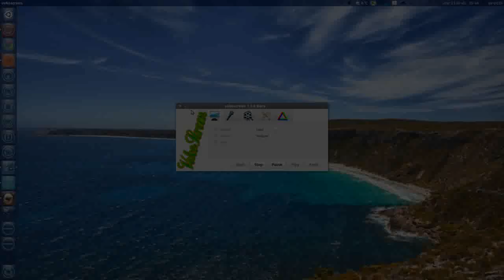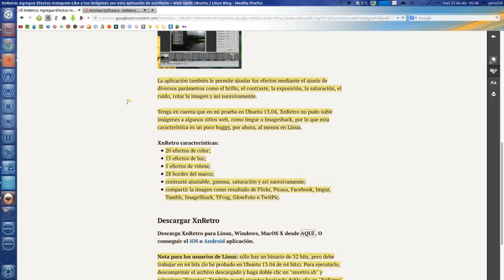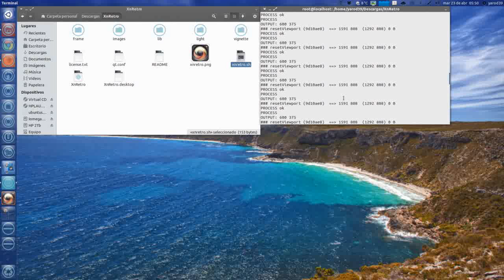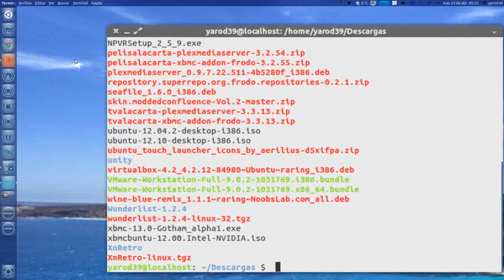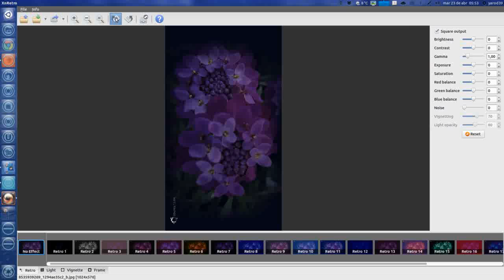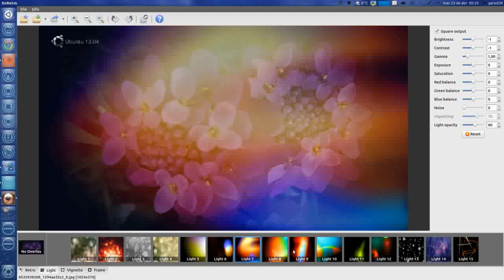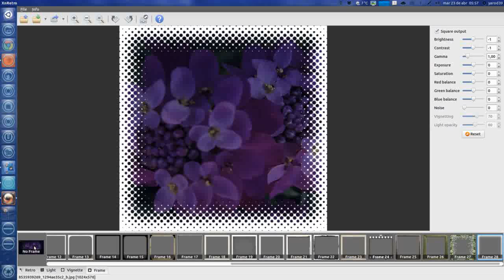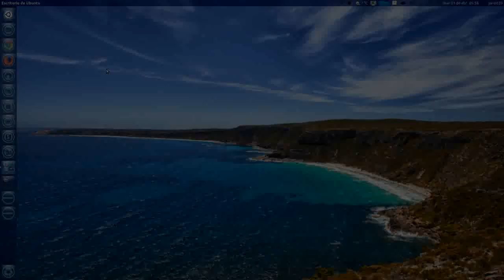XnRetro: Agrega efectos tipo INSTAGRAM a tus imágenes UBUNTU LINUX UBUNTU